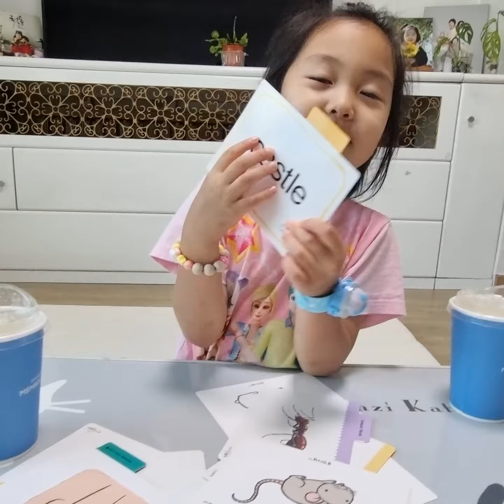두 달 만에 영어단어 공부하기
요즘 너무 놀기만했어ㅜㅜ